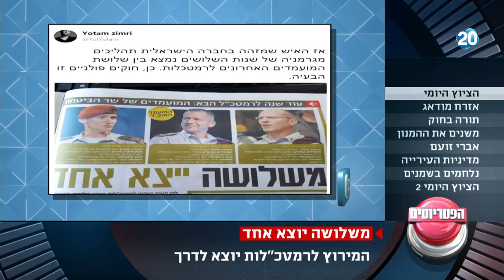הפטריוטים - המירוץ לרמטכ"לות יוצא לדרך